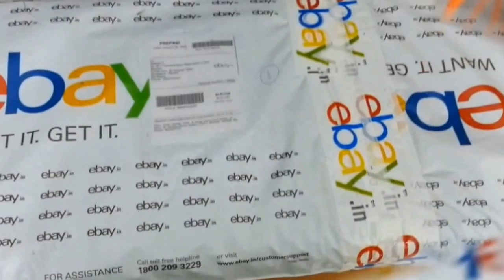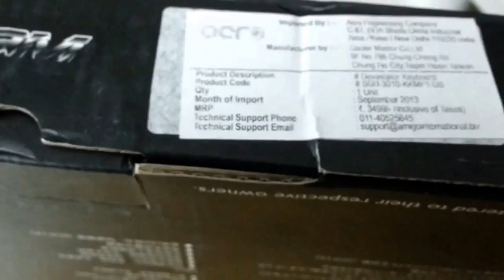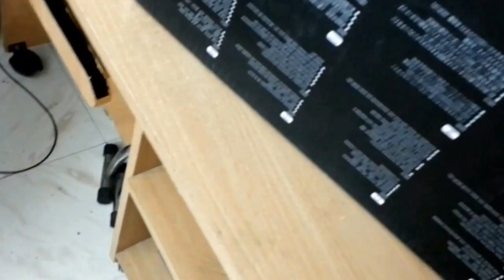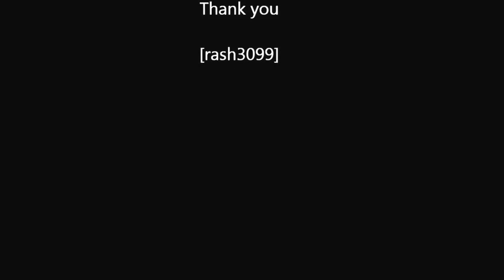CM Storm Devastator Gaming Combo unboxing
Unboxing the Cooler Master Devastator Series Gaming keyboard and mouse. A cool entry level gaming combo with Blue LED Backlit Keyboard and a 2000 DPI gaming Mouse.
(My first video guys, shot on a Phone, apologies for the quality)

This can be bought on Amazon

Dam thing is 10+ Years and still works like a charm... so does the Mouse!

rTech is YouTube Channel providing you with unboxing, reviews and DIY videos!